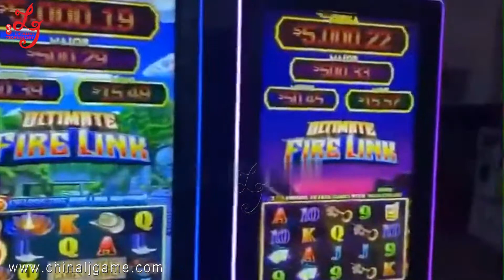Fire Link Pcb Game Board Casino Royal Reel Casino Cabinets Bally Game Slot Machine Cabinet